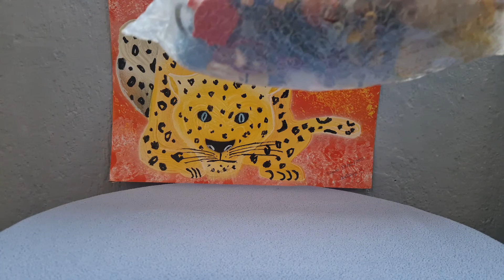Abrí una caja que contiene llaveros, tira tazos y decora lápices gamesa, de las promociones pasadas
Hola a todos mis príncipes y mis princesas, como están espero que estén super bien y sean bienvenidos nuevamente, a mi super canal: Santiapardo Iramrey, el día de hoy mis amigos volvemos con los videos de unboxings aquí en mi canal, por que compre llaveros, tira tazos y decora lápices de las promociones pasadas, que me encantaron la verdad, por que estas promociones, como se los dije en videos pasados, marcaron mucho mi infancia y la verdad, valieron la pena las promociones que sacaban hace unos años.
¿Quédate les parece?
¿Increíble no?
Así es que dejen mucho apoyo en este video, para traerles más videos unboxings aquí, en mi canal, espero que les guste el video, dejen su buen like (ayúdenme a llegar a la meta de 50 likes en este video, para traerles la colección completa de llaveros gamesa de una promoción pasada, vamos si se puede, por favor), compartan el video y sigan me en mis redes sociales, por favor:🎊🥳🎉😱🤩😉😍😎👇

Así es que, nos vemos, hasta la próxima, en un próximo vídeo, cuídense mis príncipes y mis princesas, adiós.

Gracias por apoyar estos videos que hago con amor y cariño para todos ustedes mis príncipes y mis princesas, los quiero mucho, y ayúdenme con sus likes, suscripciones, comentarios, por compartir el video, para llegar a mi meta de 1,000 suscriptores, por favor, así es que, nos vemos en un próximo vídeo jajaja.